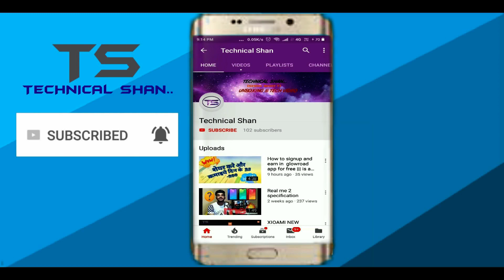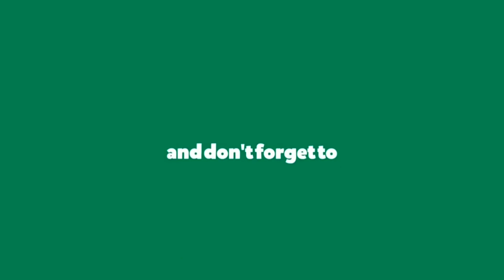नोर्मल रिचार्ज हुआ बन्ध II NORMAL RECHARGE HUA BANNED II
Namaskaar Dosto, aaj me is video .mein aapse Baat karne wala hu ke telecome industries jese airtel, vodafone ,idea ne apne sabhi normal recharge. band kar deye hai to is baare me
aapkobatane wala hu to is video ko pura end tak dheke.

Abort: Technical Shan is a Youtube Channel,where you will find Technology,
Unboxing & Review Video's.